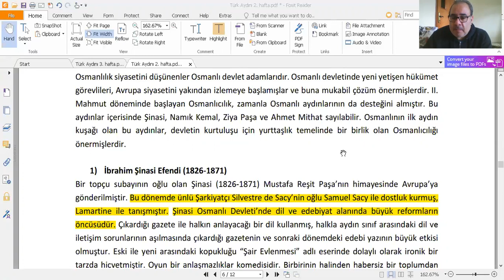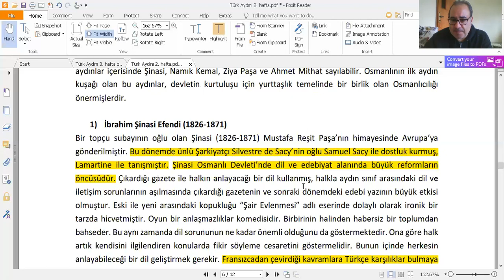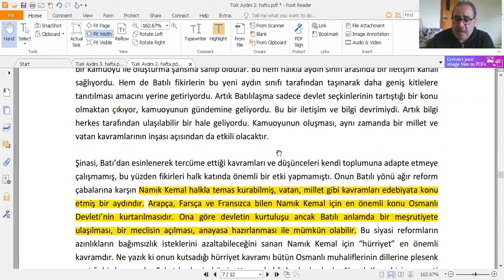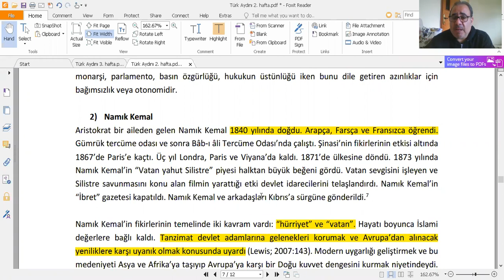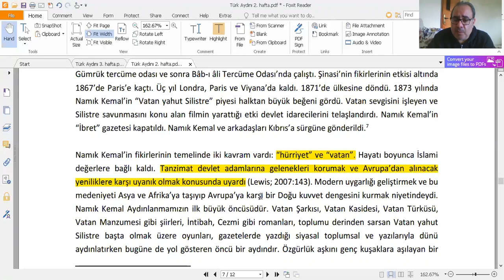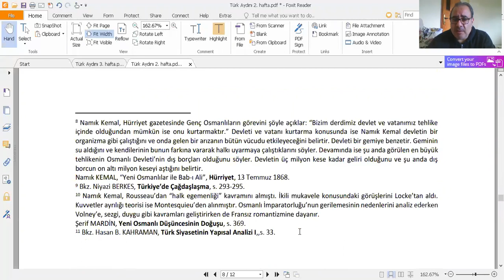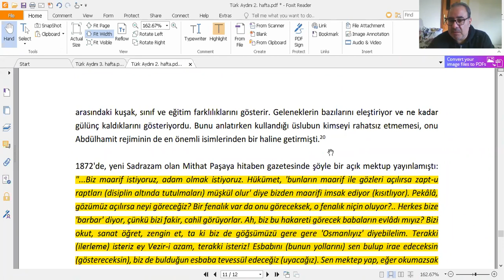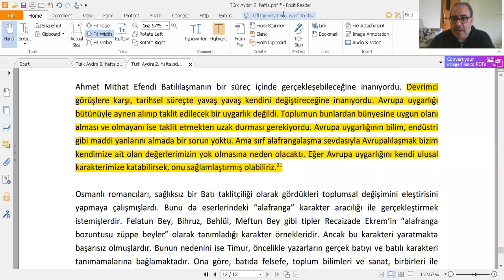aydınlar ve toplum 12 hafta 2 bölüm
Şinasi, Namık Kemal, Ziya Paşa